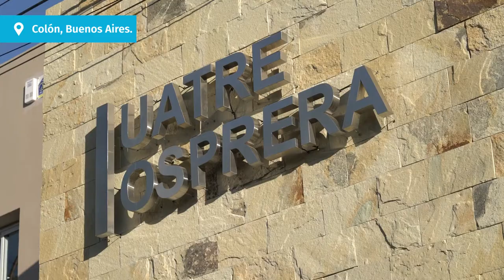27-12-2021 INAUGURACIÓN SECCIONAL DE UATRE Y OSPRERA- COLÓN